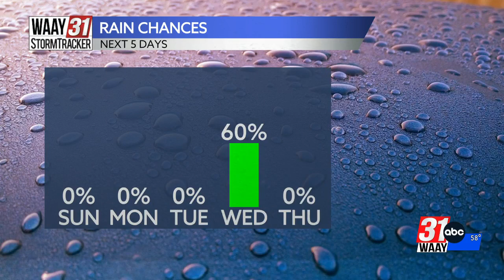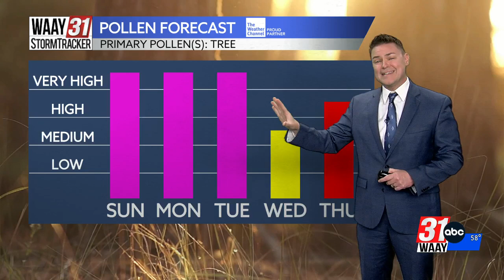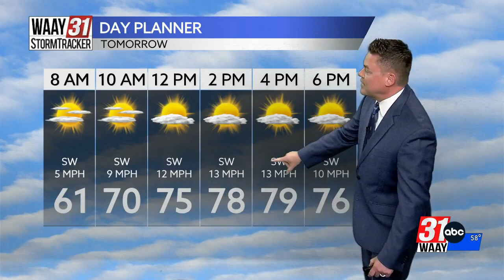Jeff Castle's Saturday evening weather update